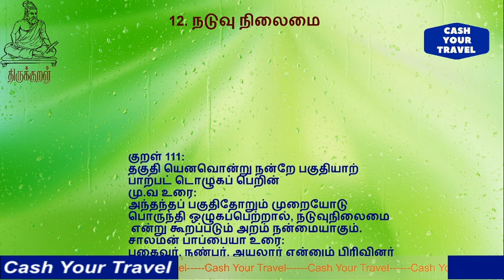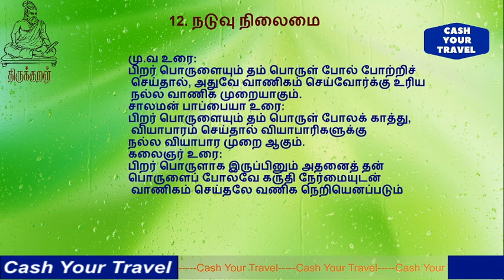திருக்குறள் _நடுவு நிலைமை 12/அறத்துப்பால் அதிகாரம் _Thirukkural Naduvu Nilamai Arathupal Adhikaram